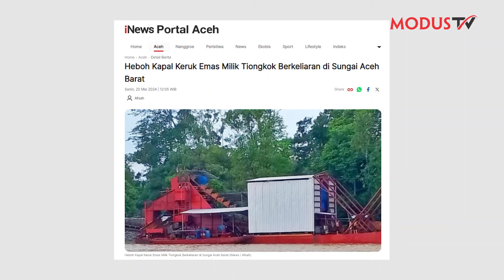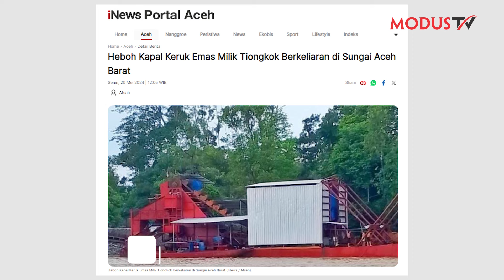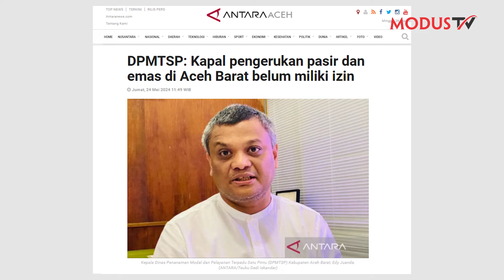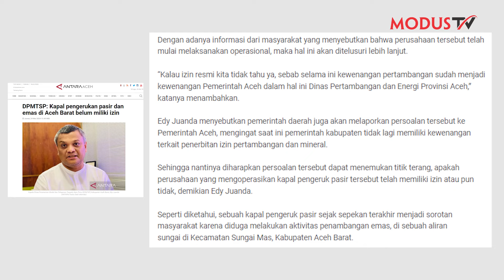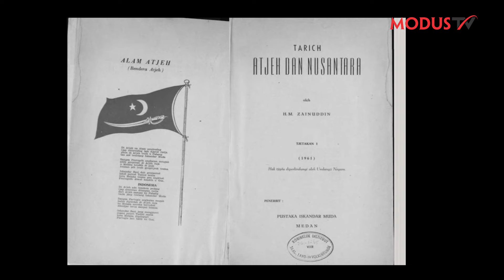[SISI LAIN] TAMBANG EMAS ILEGAL DIUNGKAP, PEKERJA CINA BEGITU BEBAS, KOK BISA?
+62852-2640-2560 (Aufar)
Whatsapp only